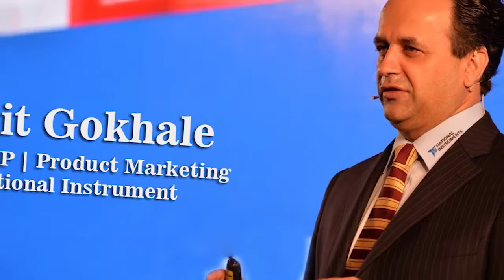IOT and development of 5G networks | NI Days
Ajit Gokhale,
Senior VP Global Marketing, National Instruments

He said, " As the world becomes more and more connected, the immense amount of data available today provides the engineers and scientists with a wide variety of insights, but getting the right insight can be a challenge ! We continue to help our customers stay ahead of the curve through our platform-based approach and cutting-edge technology advances in application areas such as the Internet of Things or the development of 5G networks by creating tools that help engineers solve real world challenges, accurately, efficiently and rapidly."

About ELETimes:

ELE Times TV provides a comprehensive global coverage of Electronics, Technology and the Market. In addition to providing in depth articles, ELE Times TV attracts the industry’s largest, qualified and highly engaged audiences, who appreciate our timely, relevant content and popular formats.